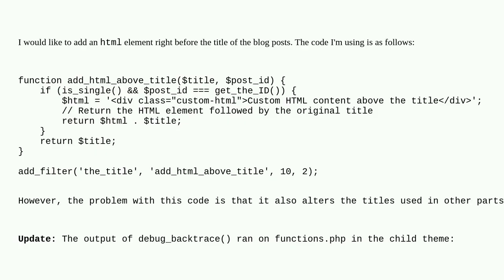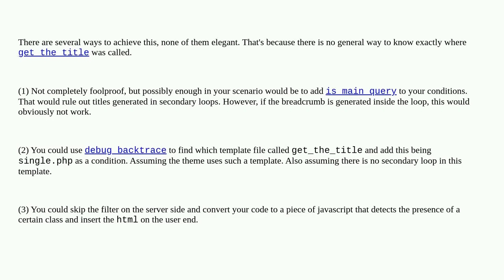Wordpress: How to edit specific title instead of all the title calls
How to edit specific title instead of all the title calls

A special thanks goes out to the community

  single title get-the-title